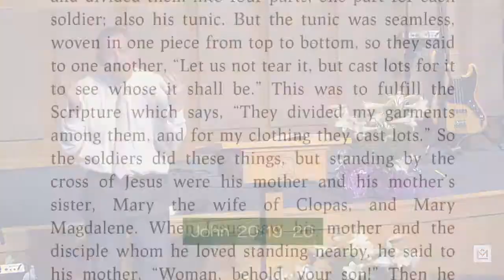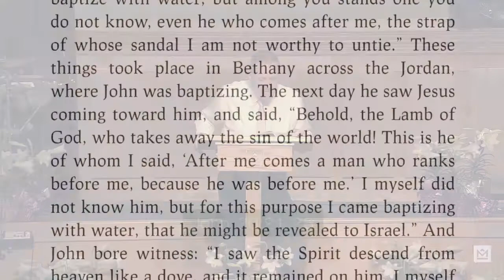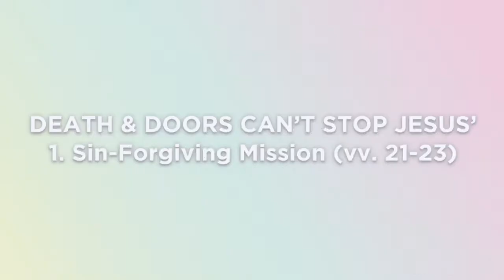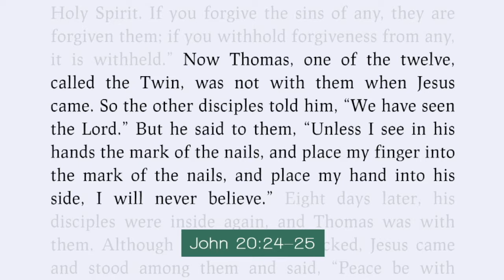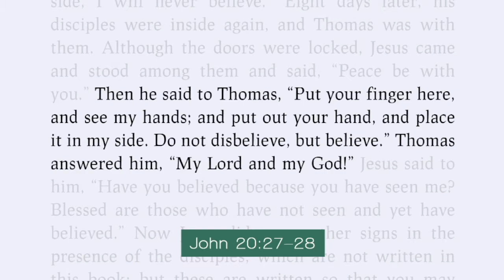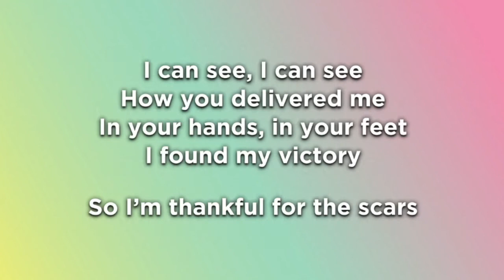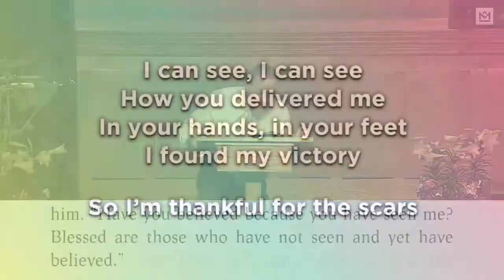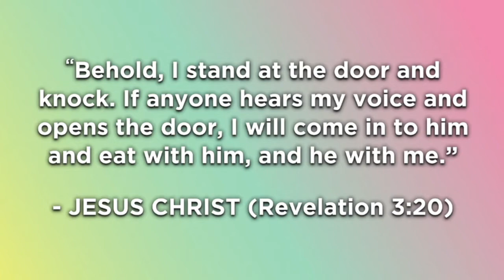Risen and Unstoppable | John 20:19-32 | Pastor Stefan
What was Jesus' mission? What does God want to give all of us? Does God have a plan for all of us? Can anyone stop the power of Christ's love for us? Jump into our Resurrection Day sermon titled, "Risen and Unstoppable," by Pastor Stefan.

Death and doors can't stop Jesus'...
1. Sin-Forgiving Mission (vv. 21-23)
2. Doubt-Defeating Love (vv. 24-28)
3. Life-Imparting Power (vv. 29-31)